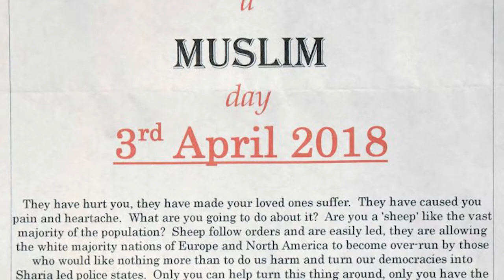Cure For Conflict: Punish A Muslim Day